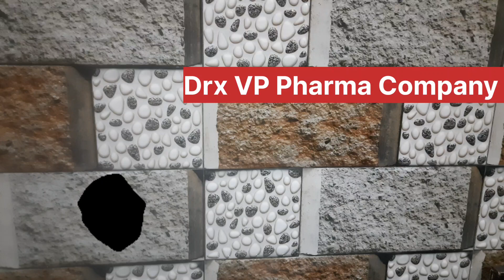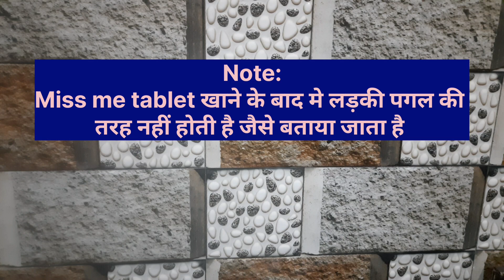Miss Me ( Female Viagra ) की सम्पूर्ण जानकारी हिन्दी में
About : DrxVPPharma Is An Medical Channel In Hindi,Here We Provide Medical Knowledge About Disease, Treatment,Medical Procedure, Allopathy Drugs For Medical Student And Comman Man